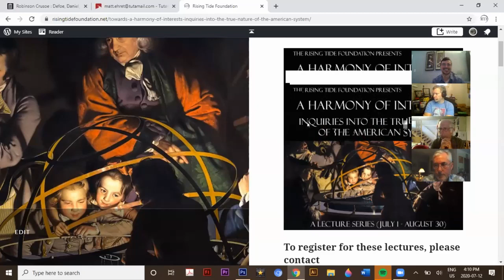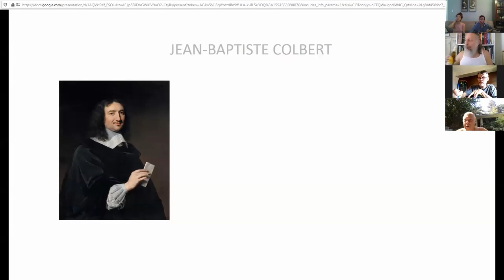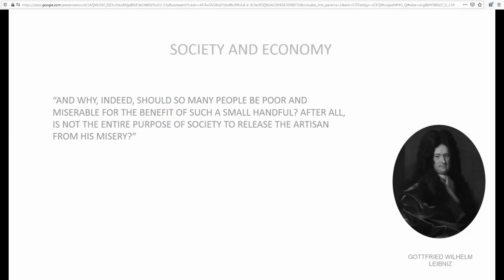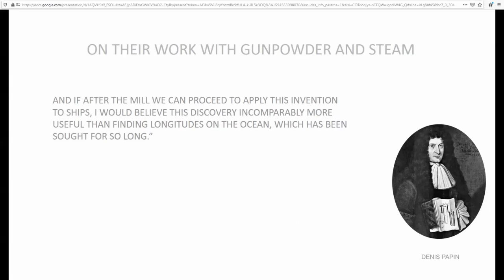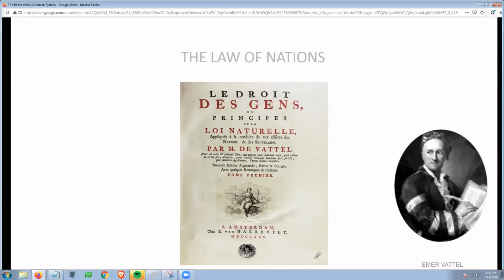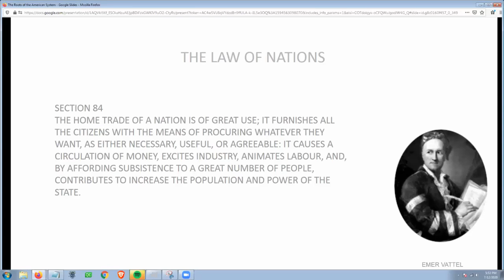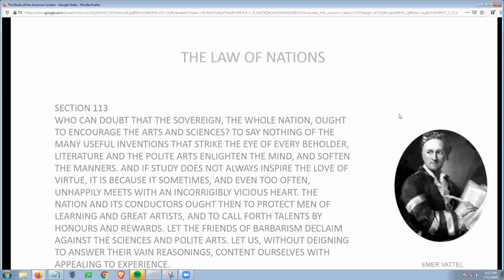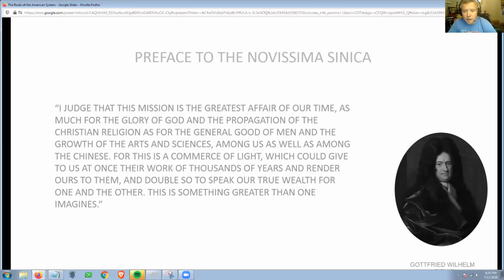Colbert, Leibniz and Vattel: The Cameralist Roots of the American System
Everyone knows of the American Revolution and Declaration of 1776. Very few people know of the deeper currents and networks of republicans stretching across space and time that made this revolution happen and upon whose ideas and sacrifices a system came into being which was named "The American System of Political Economy".

On Sunday July 12th, the Rising Tide Foundation hosted a lecture by historian and engineer Sam Labrier who introduced the philosophical, political and economic origins of the American System by taking his audience into a study of world history starting with the french Cameralist school of Jean-Baptiste Colbert that arose in the wake of the 1648 Peace of Westphalia. Leaders of this school of political economy included such great statesmen and scholars as Gottfried Wilhelm Leibniz and the jurist Emerich de Vattel whose "Law of Nations" stands in total opposition to all systems of Hobbesian empire upon which today's current geopolitical system is premised.

The ideas of value, productivity, law, technology and economy which arose from the Camerialist school and which was later advanced by the great Benjamin Franklin, Alexander Hamilton (first U.S. Treasury Secretary) and Henry C Carey stands in total opposition to all monetarist/free trade schools of thought rooted in the philosophy of such minds as Adam Smith, John Locke, Thomas Malthus and J.S. Mill upon which today's globalized world order are based.

3) Buy some books!